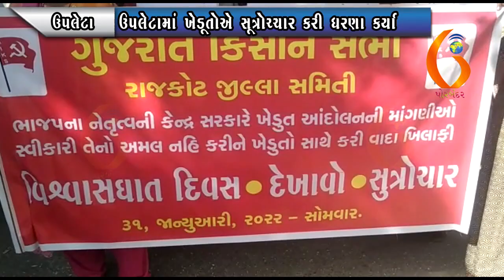UPLETA ઉપલેટામાં ખેડૂતોએ સૂત્રોચ્ચાર કરી ધરણા કર્યા 01-02-2022